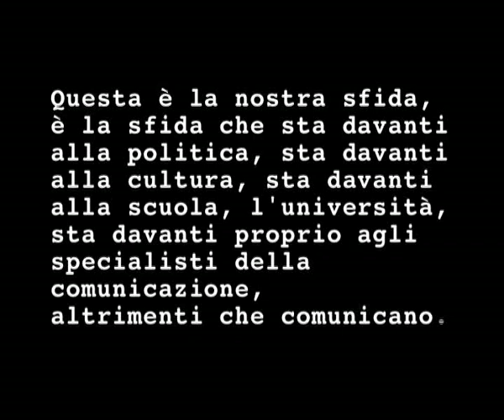Materiale B : A U S - Franco Ferrarotti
File audio-scritto dell'incontro tra il professore Franco Ferrarotti e i B-Bunker

Tratto dal documentario
B : A U S